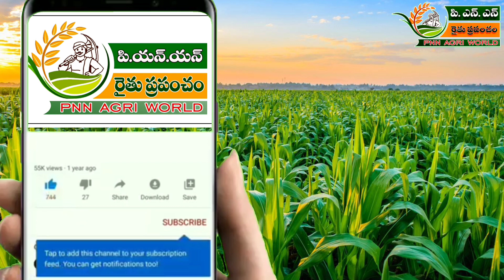04.10.23 ఈరోజు చెన్నై మార్కెట్ లో కూరగాయల ధరలు. // Today Vegetable rates in Chennai Koyambedu market